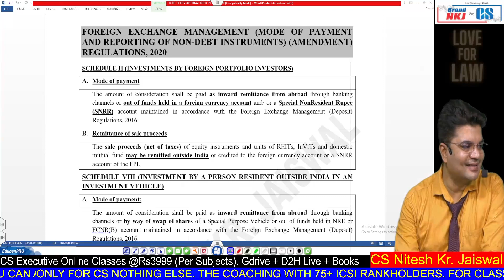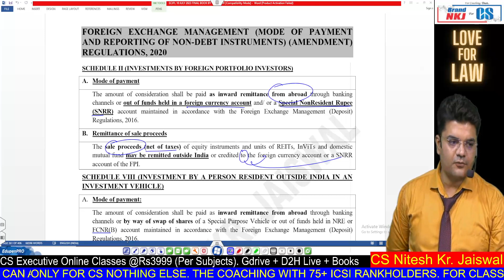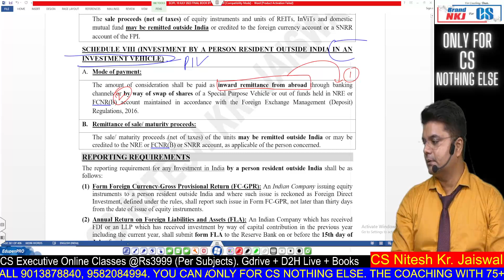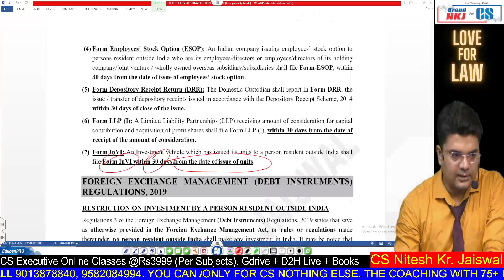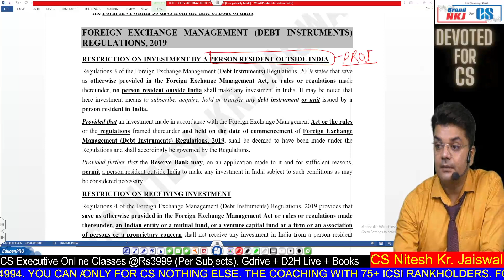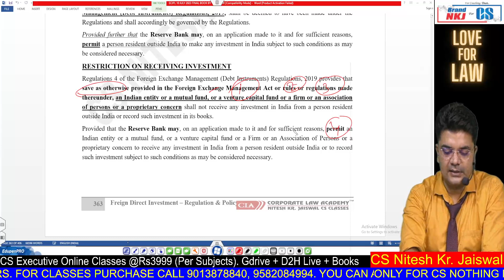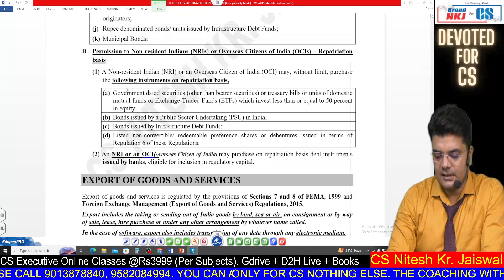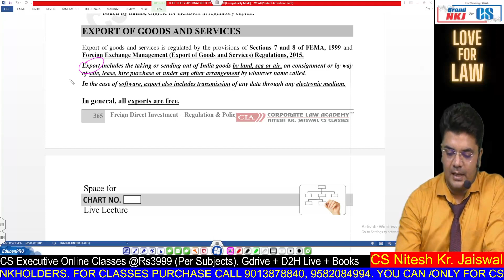EX 2 FOREIGN DIRECT FOREIGN EXCHANGE MANAGEMENT MODE OF PAYMENT AND REPORTING OF